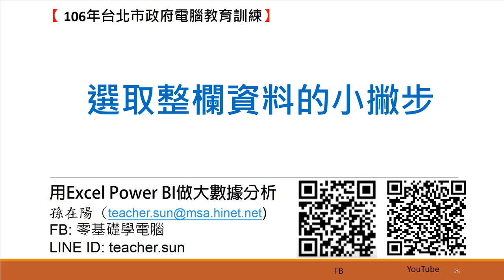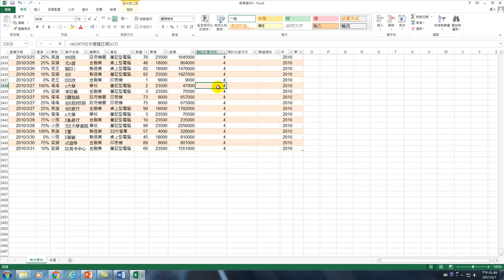26.選取整欄資料的小撇步 (用Excel Power BI做大數據分析(I))